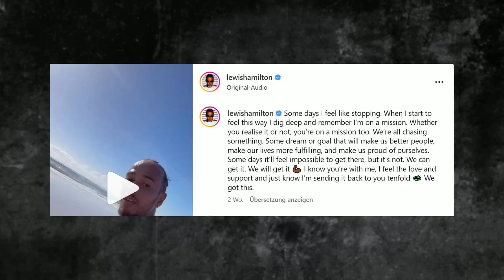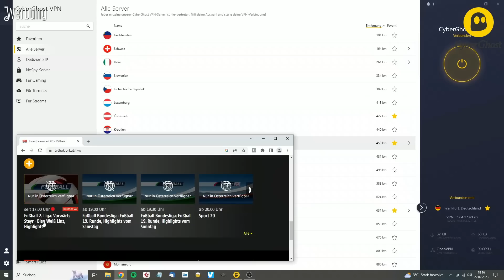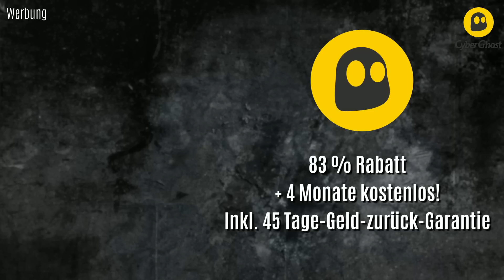JETZT hat sich Toto Wolff festgelegt!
Lewis Hamilton hadert manchmal mit sich und seiner Bestimmung, doch jetzt hat Toto Wolff über seine Zukunft bei Mercedes gesprochen!

The F1 logos, FORMEL 1 logos, F1 FORMULA 1 logos, F1 FORMULA 1 logo, F1®, FORMULA 1®, FIA FORMULA ONE WORLD CHAMPIONSHIPTM, GRAND PRIX and related marks are trade marks of Formula One Licensing BV, a Formula 1 company.  All results, timing data and certain other content are copyright Formula One World Championship Limited.